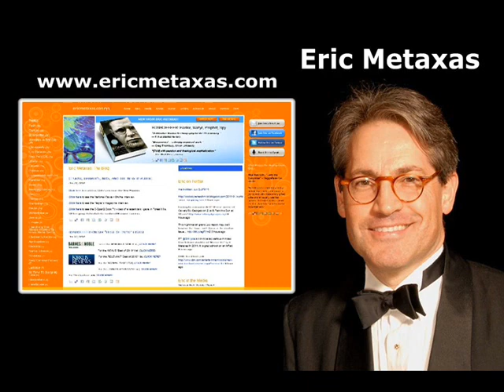1-22-11 Takin' Care of Business - Eric Metaxas, Author of Bonhoeffer - Part 1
A new talk show about politics, business and people. We always have a special, exciting and informative guest.

Tune in every Saturday from 1 PM - 2 PM PST on Kern Radio Newstalk 1180AM.